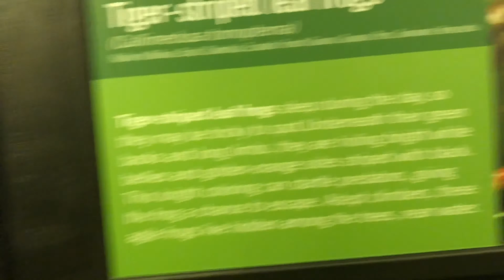Vlogmas 2020 Day 2 | Atlanta Botantical Gardens : Light Show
Whats Goody Johnson Fam Bam!!!  Merry Vlogmas!!! Come with us as we experience the Atlanta Botanical Gardens Christmas Lights! Tune on in as you Keep Up With The Johnsons!

Indyss                       SabuMadbear